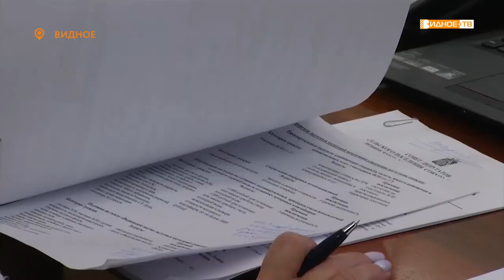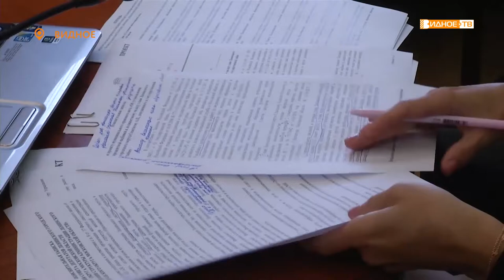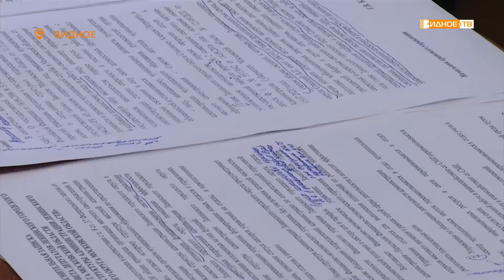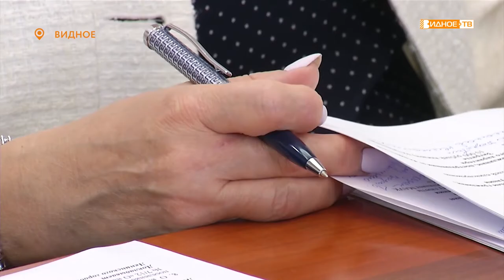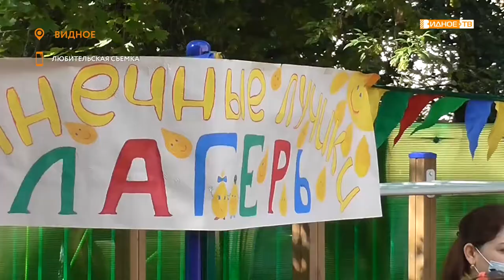Новости телеканала Видное-ТВ (27.08.2020 - четверг)